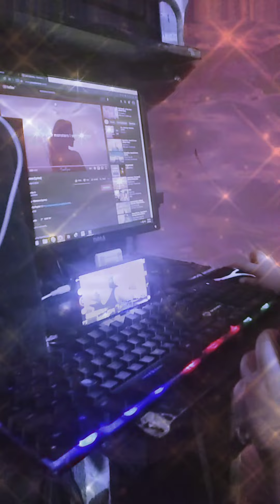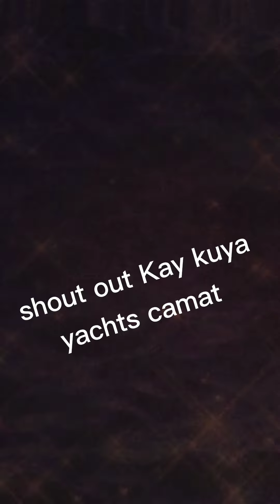MONSTERS SONG/NAELA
hello Kakulits please watch my video singing monsters song without minus one hahahaha @Naela Tv